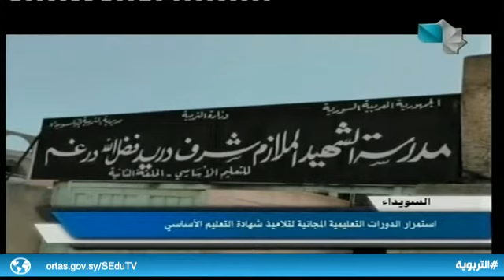نشرة أخبار التربوية 07.06.2020